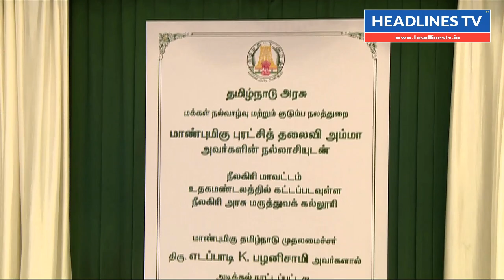medical college | உதகையில் புதிய அரசு கல்லூரிக்கு காணெலி மூலம் அடிக்கல் நாட்டினார் -CM latest Speech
உதகையில் புதிய அரசு கல்லூரிக்கு காணெலி மூலம் அடிக்கல்நாட்டினார் | CM latest Speech